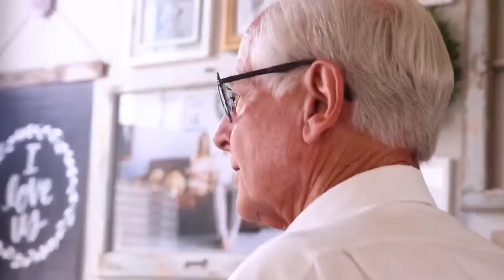The Purpose of Life